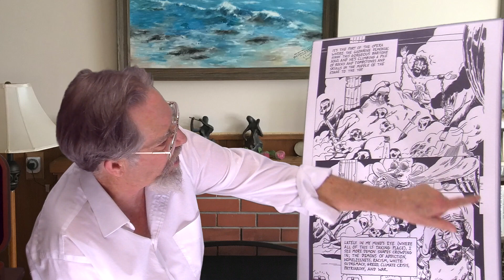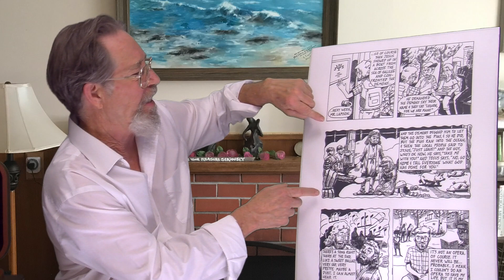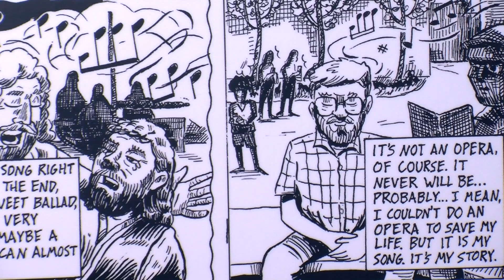Mark V: The Opera, with Derek Lamson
An introduction and fundraising ask for this Oregon Quaker's first graphic novel.